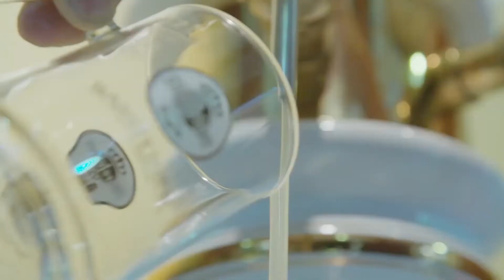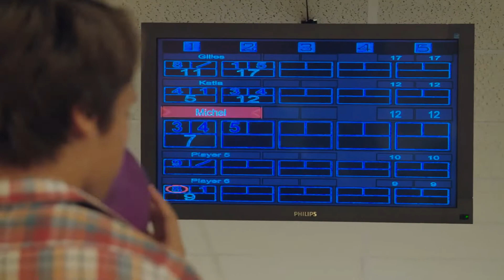Ontdek Ferienpark Hambachtal ❤️🔥 in Vogelvlucht (2024)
Benieuwd wat je allemaal kan beleven op Ferienpark Hambachtal? Bekijk de vakantiepark video en laat je inspireren!
Ferienpark Hambachtal vergelijken met andere vakantieparken? Of wil je een vakantiepark boeken?